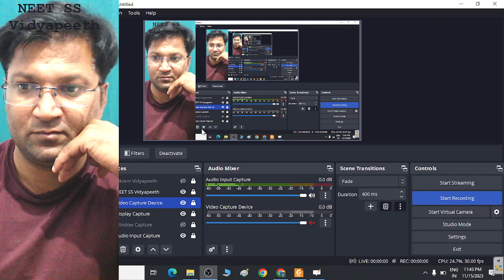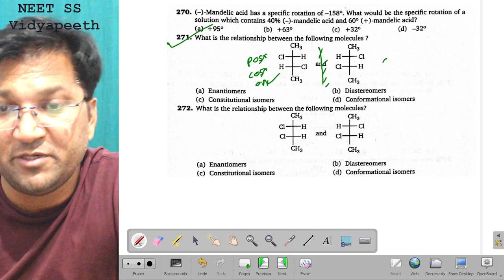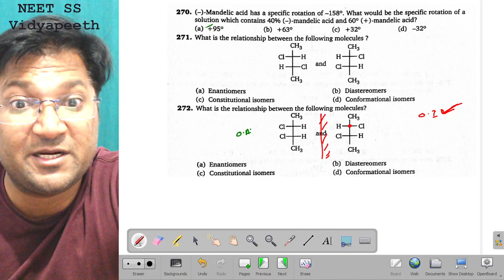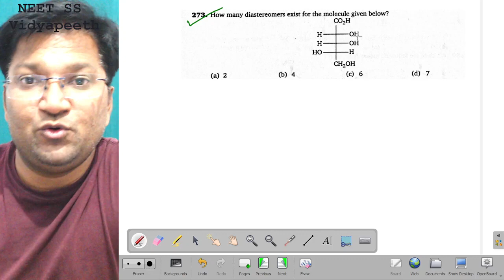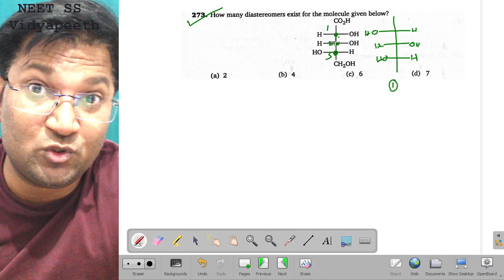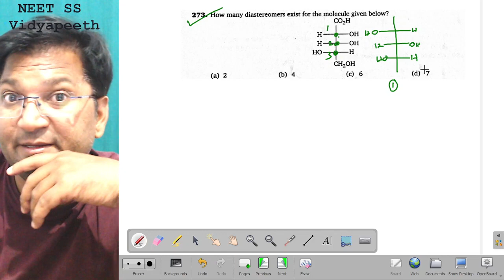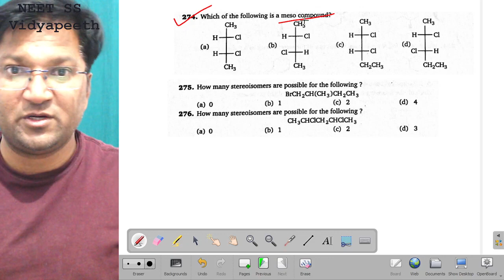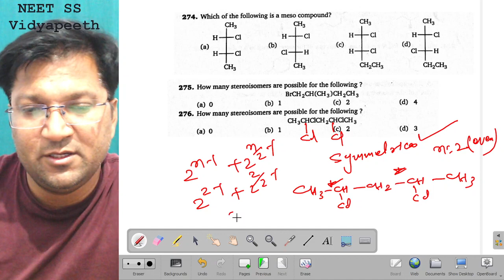270 to 276 , Some basic Principle and technique